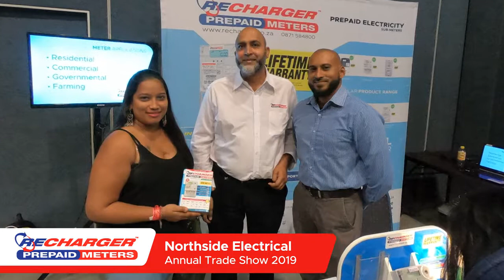Recharger at the Northside Electrical Trade Show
Recharger Prepaid Meters was invited to exhibit at the Northside Electrical Annual Trade Show that took place at the Durban Exhibition Centre, 23 October 2019. Five lucky show visitors each won a Recharger Electricity Sub-meter.